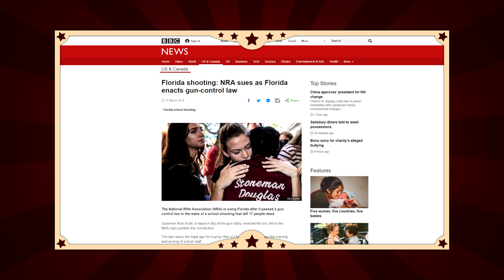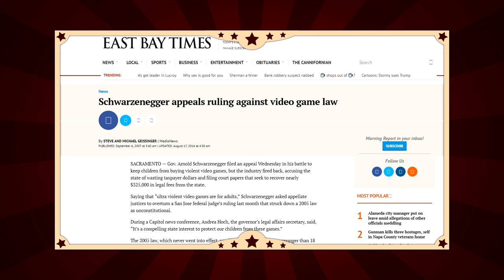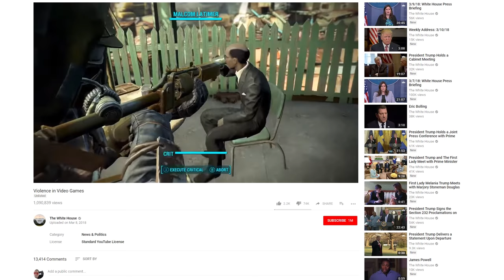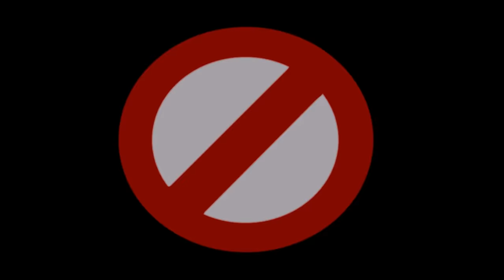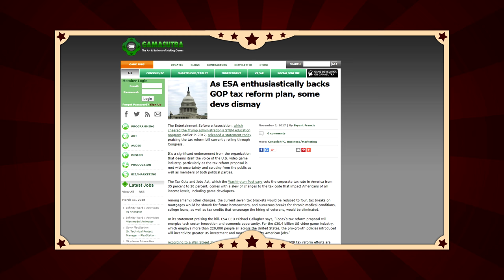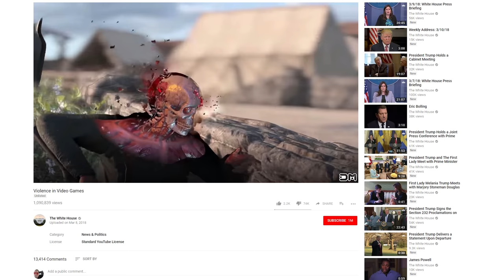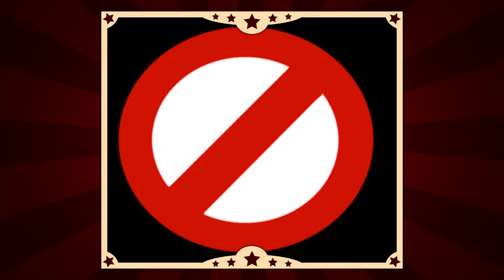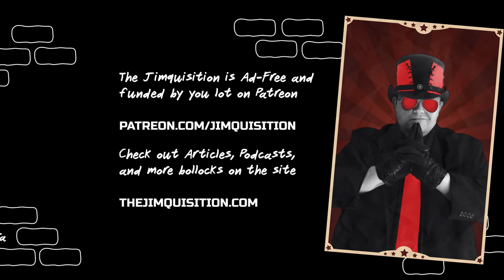Violence In Videogames, Wankers In The White House (The Jimquisition)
Videogames, classic political scapegoat of the 1990s and early 2000s, is back in the spotlight as Trump's bewildered administration resurrects an old blame game.

And a game is what it is. A rigged circus game designed only to entertain and placate the masses. The "violence in videogames" debate is a vapid waste of time, and the time wasters know it.